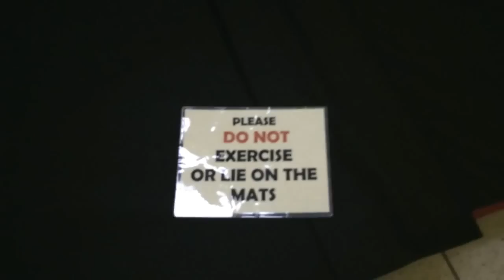Daily Vlog: Everything is Brown